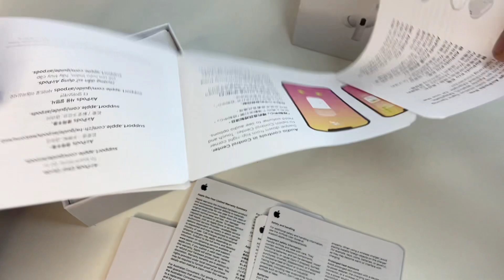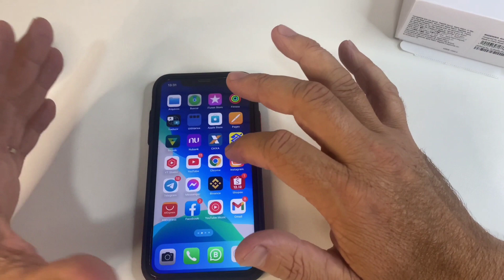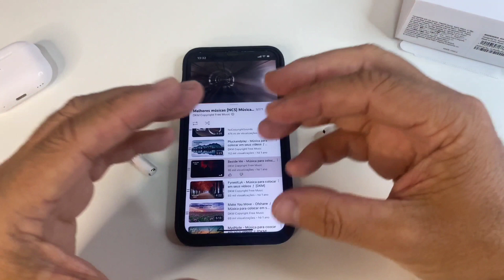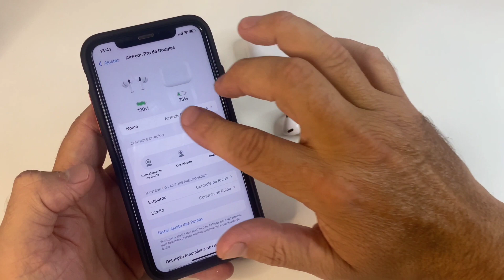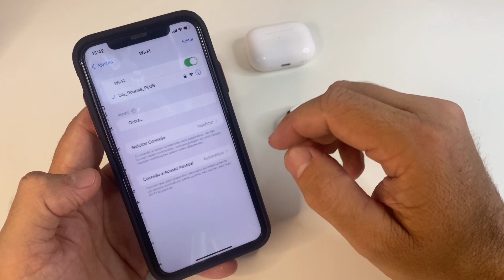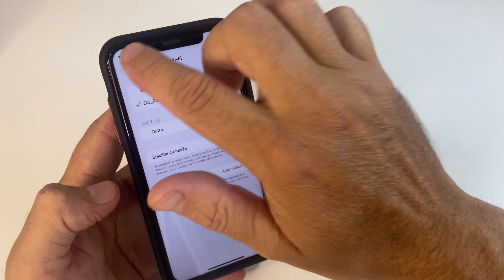OLHA A QUALIDADE DESSE AIRPODS PRO DA SHOPEE - É BARATO, MUITO GRAVE E QUALIDADE DE SOM É INCRÍVEL!!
NESTE VÍDEO VOU MOSTRAR UMA BOA OPÇÃO PRA QUEM PENSA EM COMPRAR UM RÉPLICA DO FONE AIRPODS DA APPLE, PRA DAR UMA OSTENTADA, OUVIR MÚSICAS COM QUALIDADE MAIS NÃO QUER GASTAR UMA GRANA ALTA.

✔COMPRE RELÓGIOS, SMARTWATCHS, CAIXAS DE SOM, DRONES E FONES DE OUVIDO BLUETOOTH EM NOSSA LOJA DG* ROUPAS E ACESSÓRIOS, ESTAMOS DESDE 2009 NO MERCADO TRAZENDO O QUE A DE MELHOR EM PRODUTOS IMPORTADOS, ATENDIMENTO PERSONALIZADO PARA CLIENTES E GARANTIA EM NOSSOS PRODUTOS, TAMBÉM ENVIAMOS PARA TODO BRASIL COM RAPIDEZ E RASTREAMENTO.